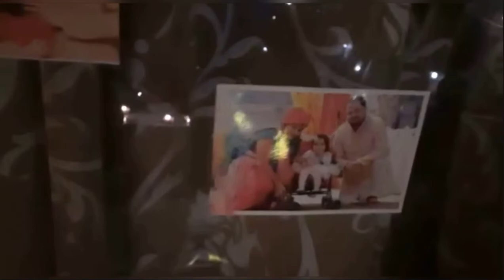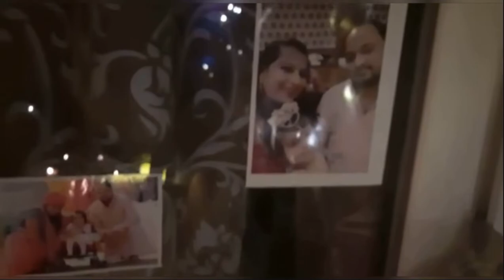Anniversary Cheers! 🥂 | Last-Minute Surprise Pati Ke Liye 😜 | Vlog #66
Hi guys!
I’m Shaila and welcome to my world!
In today’s vlog, together, me and ravi celebrate our 8-year wedding anniversary!

Ravi surprises me with a beautiful bouquet of roses.. and I plan to surprise him back too!